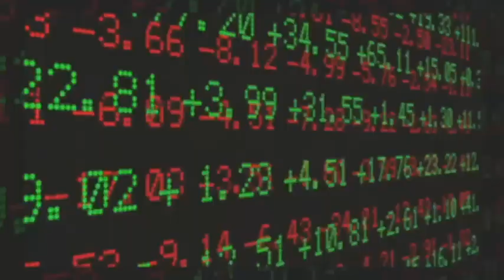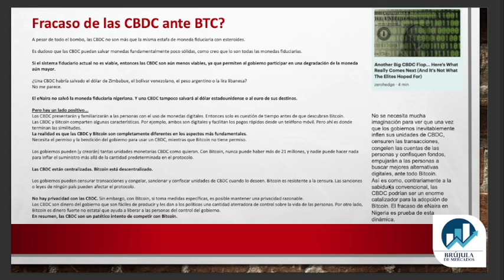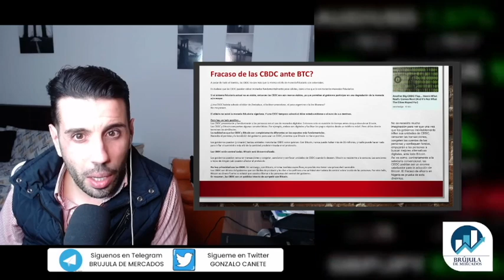❌ Las CBDC fracasarán: El caso de Nigeria, eNaira, y el Triunfo del BTC.